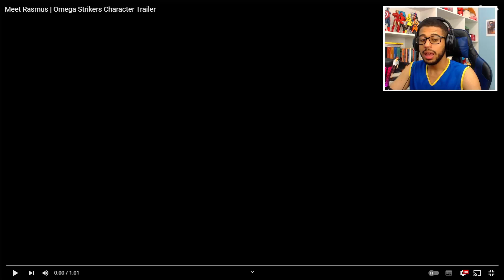OMEGA STRIKERS - RASMUS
Mais um personagem em Omega Strikers, esse surpreendeu demais!